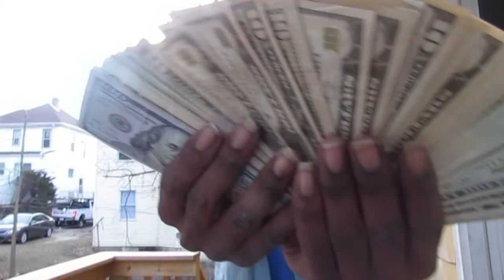Hen-GThaGreat x OochieWallyRemix(OfficialMusicVideo)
Check Out New Visual By Trap Filmz More On The Way Soon Hen-GThaGreat Mixtape Coming Soon Open2ClosePt2 Stay On Tha Lookout For Artist WyteBred Be Having Some New Shit Dropping Next Week Don't For Get To Subscribe The Channel